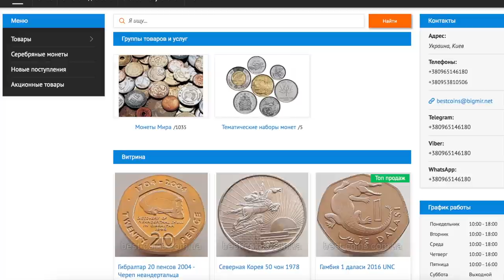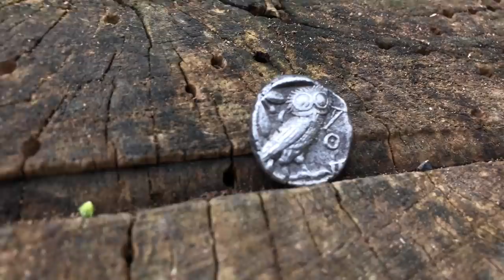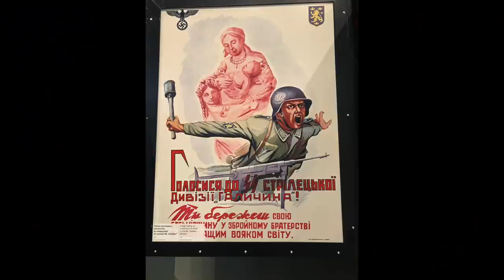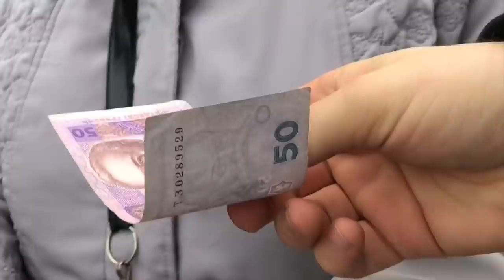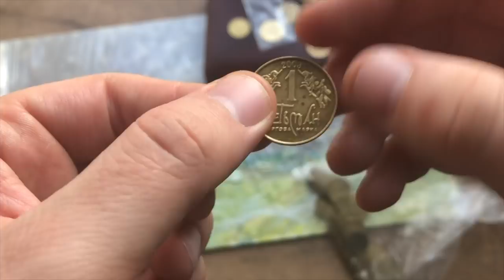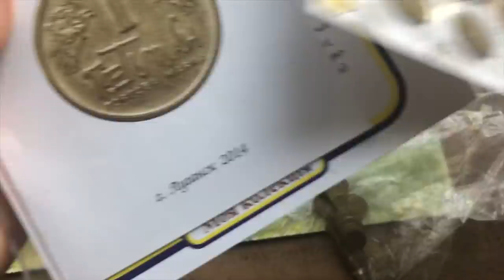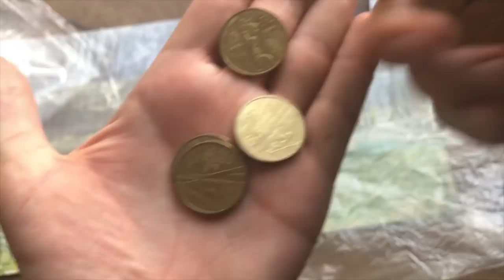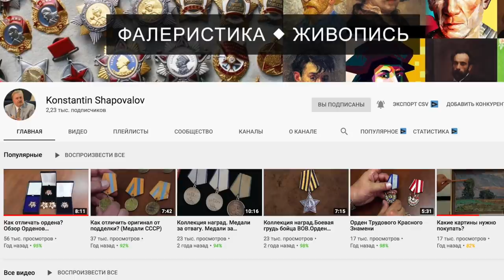Серия № 5 В ПЕРВЫЙ РАЗ НА БАРАХОЛКЕ В КИЕВЕ! МОИ ПОКУПКИ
Два года не был в Киеве, и вот предложили такую покупку что я сорвался и поехал, но об этом в другом видео.
А в Этом видео я покажу как я поехал на Петровку и гулял по барахолке и конечно свои покупки!
Партнер Видео:
💰Ассортимент магазина очень разноплановый и регулярно пополняется, Вы сможете встретить те Монеты которые не представлены в других магазинах.